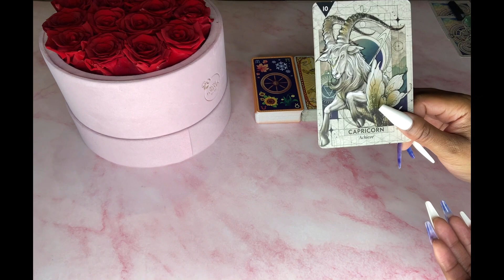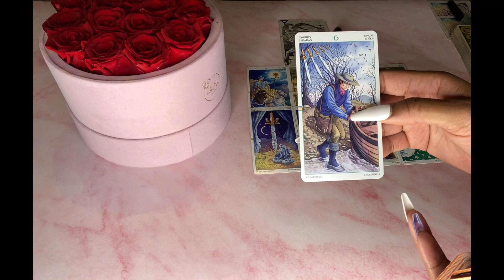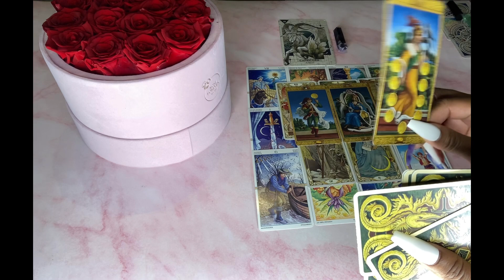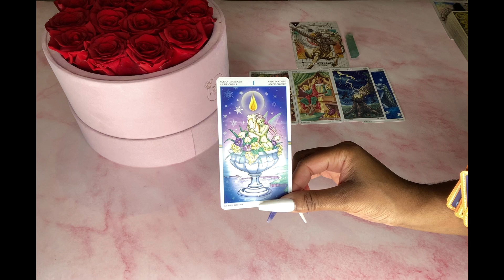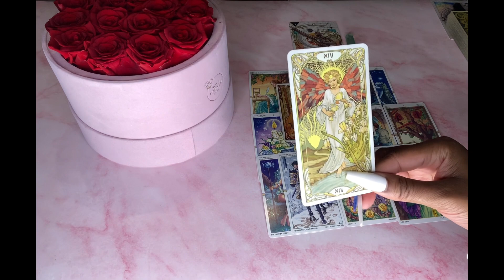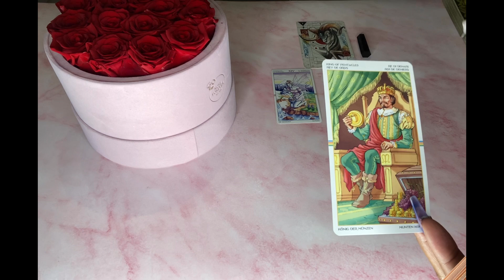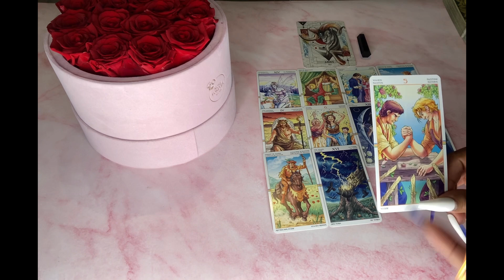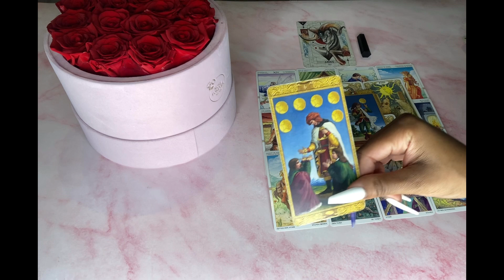WHAT’S PEOPLE LAST IMPRESSION OF YOU?🤔🥺🤨🤗|🔮PICK A CARD 🔮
Hi Guys

Toronto, On
M4H 1C1

Timestamps ⏳
Pile Selection 00:34
Pile 1 01:47
Pile 2 17:47
Pile 3 34:52